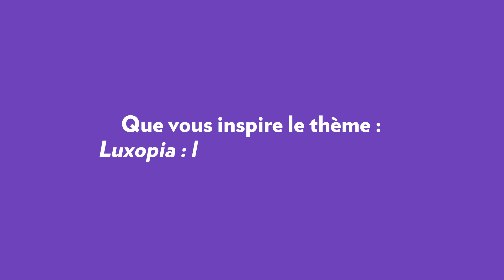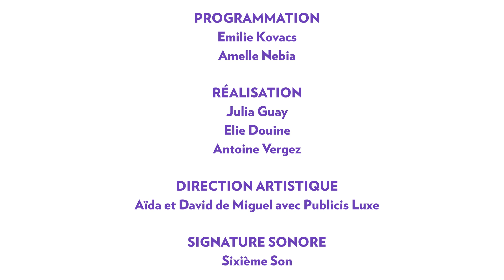Paris Luxury Summit 2022 | Interview de Stéphanie Jolivot, Publicis Media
Stéphanie Jolivot, DG Business Intelligence Pôle Luxe de Publicis Media, s'est livrée à CB News autour du thème de cette édition : "Luxopia : les utopies concrètes".
Un témoignage filmé au Kimpton St Honoré.

La 9e édition du Paris Luxury Summit aura lieu le 13 décembre au Théâtre Marigny. Billetterie
Un événement co-organisé avec Publicis Media France en partenariat avec l'Ifop, LinkedIn Marketing Solutions, Meta, Pinterest, TF1 Pub, The New York Times Advertising, Twitch et Twitter